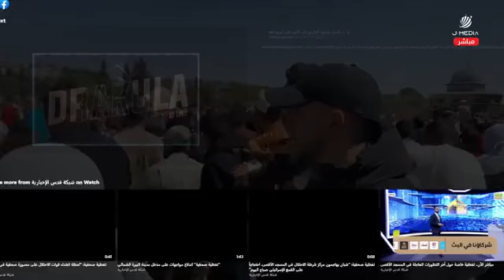.. هتافات المصلين من ساحات المسجد الأقصى